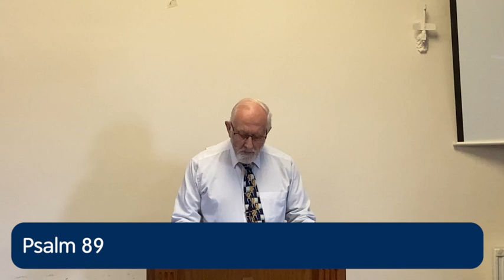Sunday 3rd March - Roger Smith // Renhold Chapel, Bedford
This week we were joined by Roger Smith.

We are now meeting in person at the Chapel building in Woodfield Lane. This has been a long time coming and we thank all of our friends for their patience during what has been a very difficult time for the whole world. For those who are still wanting to join us online, we will be recording the services and uploading them as soon as we can after the Sunday morning service.